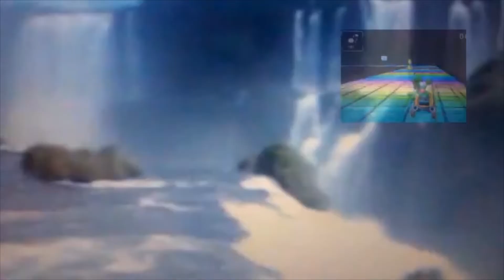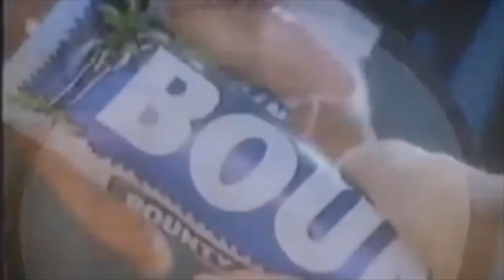Aquatic Ape Theory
Deep Sea History.